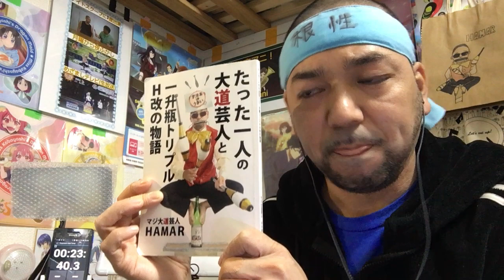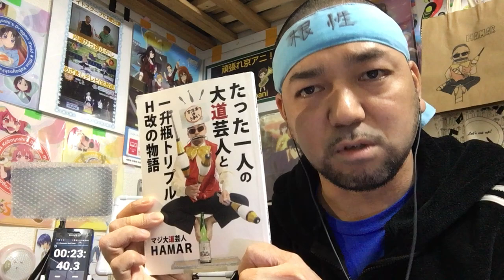のうりん9話を観たリアクション【特殊な水着回でギャグからのシリアス！そしてオチが見事！】NO-RIN ep9 reaction 同時視聴 大道芸人 子供向けマジシャン